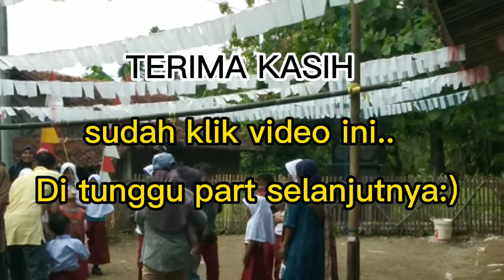NO EDIT NO CUT ‼️LOMBA HUT RI KE 77 || BY TIM AKSAT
Assmlkm wr wb.kali ini tim aksat.Dokumentasi kan.acara HUT RI KE 77..mohon maaf jika kamera terlalu goyang parah.video nya.di karenakan tim aksat.ikut menjadi panetia.17 agustusan.semoga temn" terhibur yah..terima kasih sedulurr

terima kasih sedulurr